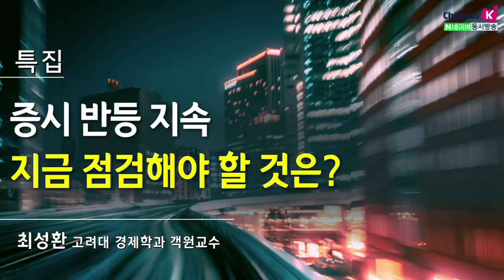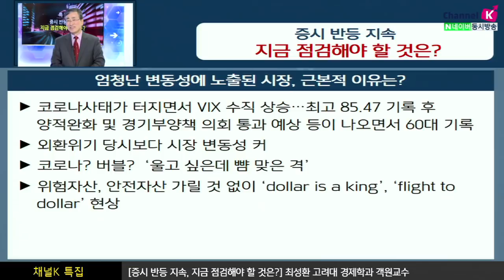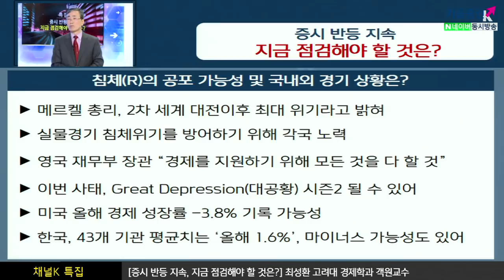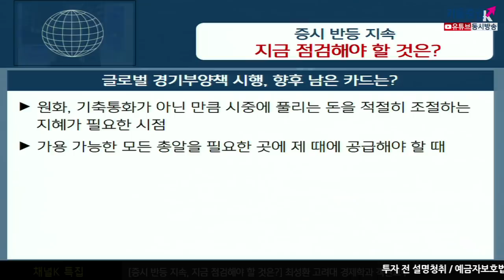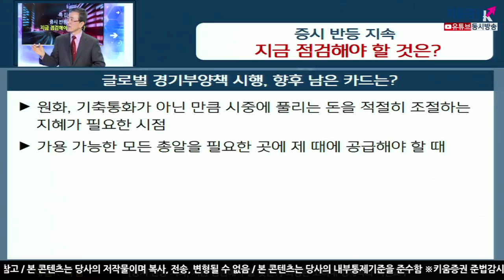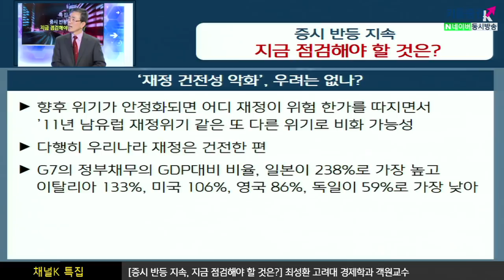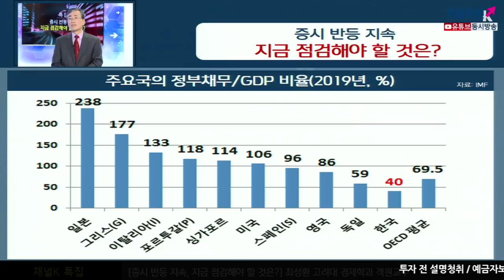[주식투자][시장분석] 채널K특집 /증시 반등 지속 지금 점검해야 할 것은? (with.최성환 고려대 경제학과 객원교수​ /20.03.26)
엄청난 변동성에 노출된 시장, 근본적 이유는?
코로나사태가 터지면서 VIX수직상승…최고85.47기록후
​양적완화 및 경기부양책 의회 통과 예상 등이 나오면서 60대기록
외​환위기 당시보다 시장 변동성 커
위험자산, 안전자산 가릴 것 없이 ‘dollaris a king’, ‘flight to dollar’ 현상​
침체의 공포 가능성 및 국내외 경기 상황
메르켈 총리, 2차 세계 대전이후 최대 위기라고 밝혀
실물경기 침체위기를 방어하기 위해 각국 노력
이번 사태를 GreatDepression(대공황)시즌2 될 수 있어

한미 통화 스와프 체결, 환율 방향성 및 전망은?
통화스와프 계약이 계약 해당국 통화가치 안정에 기여하겠지만
​코로나19로 인해 얼마나 안정될지 체크해야​

글로벌 경기부양책 시행, 향후 남은 카드는?
원화, 기축통화가 아닌만큼 시중에 풀리는 돈을 적절히 조절하는
​지혜가 필요한 시점
가용 가능한 모든 총알을 필요한 곳에 제 때에 공급해야 할 때​

미래성 있는 우량대형주에 관심, 분할 매수 전략 가능

김주연 키움증권 채널K 앵커, 최성환 고려대 경제학과 객원교수​
「구독」과 「좋아요」 눌러주세요~